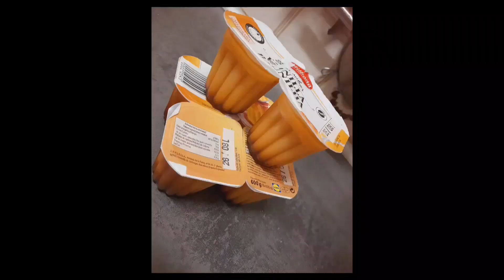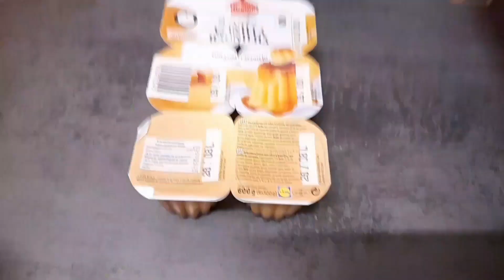MOM BUSY 6:00 AM MORNING TO NIGHT ROUTINE|DAY IN THE LIFE OF A MOM IN EUROPE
HELLO,EVERYONE!!
TODAY I AM SHARING MY DAILY ROUTINE AS A PAKISTANI MOM AND WIFE
6:00 AM MORNING TO NIGHT ROUTINE WITH KIDS,COOKING AND CLEANING.PLEASE LIKE SHARE AND SUBSCRIBE IF YOU LIKE THE VIDEO..THANK YOU SO MUCH FOR WATCHING❤